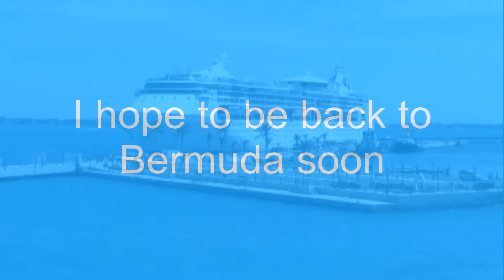Bermuda - Enchantment of the Seas - May 2012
Some Bermuda sights during a 6 Night Cruise on Enchantment of the Seas